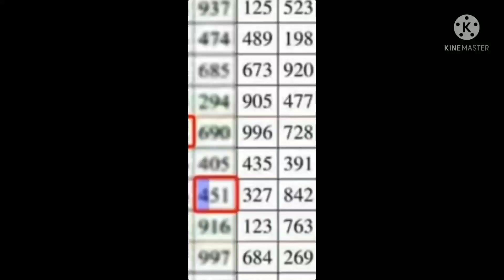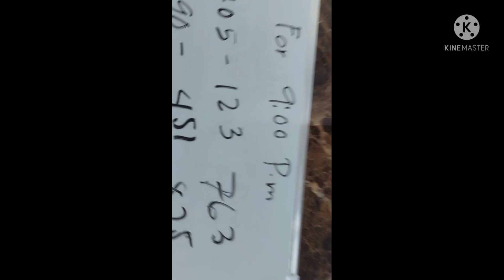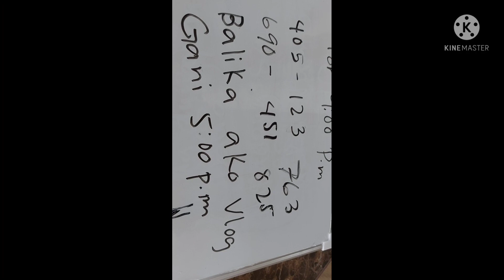guide sa angle para mabugha